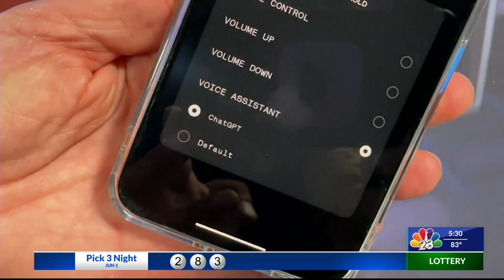NATIONAL REPEAT YOURSELF DAY & NATIONAL CHOCOLATE MACAROON DAY | NBC | HOST/E.P. DANIELLE BANDA TV